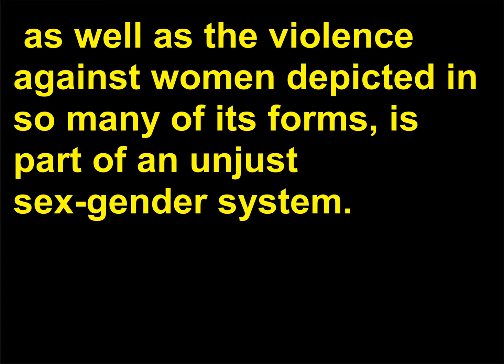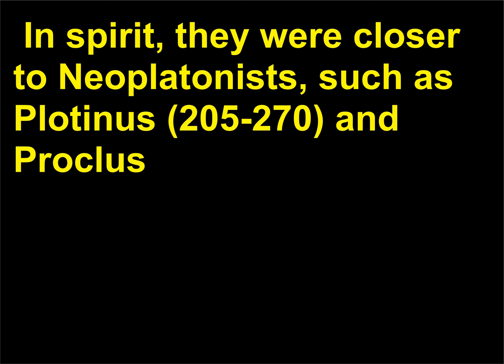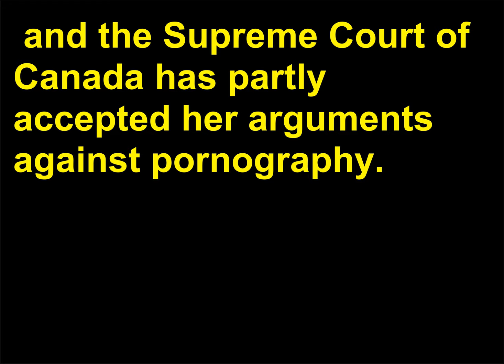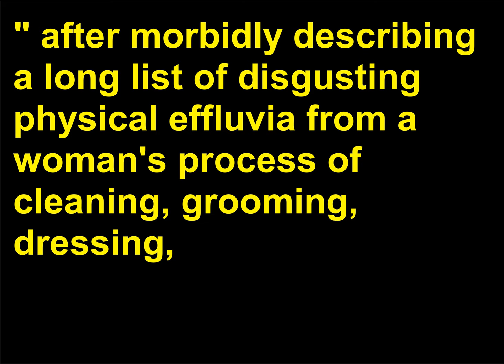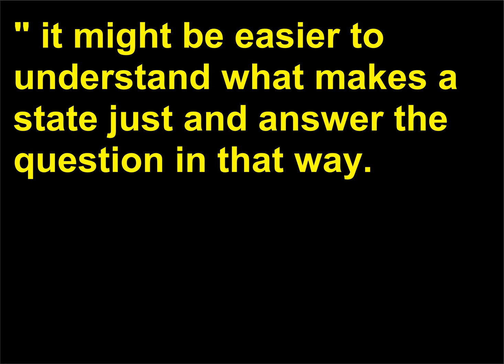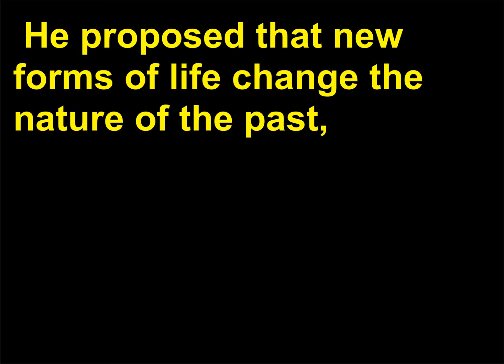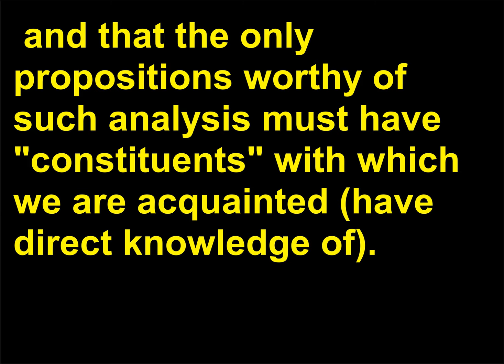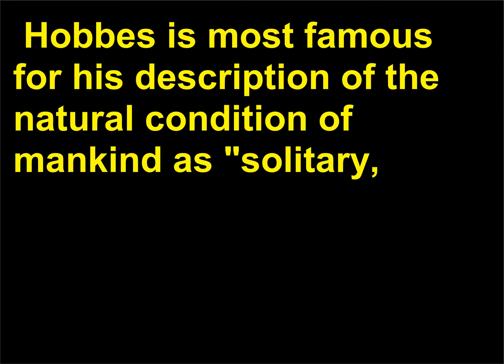Intrebari Filozofie 157